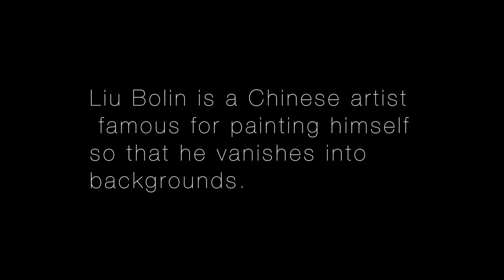Human Chameleon Liu Bolin Disappears for the UN Global Goals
Chinese artist Liu Bolin prepared the piece of performance art "Future" in support of the United Nations' Global Goals Campaign. This video for The WorldPost was shot in his studio on August 28th, 2015.